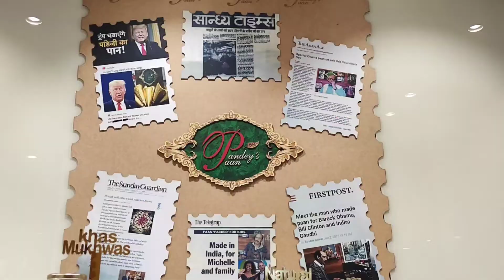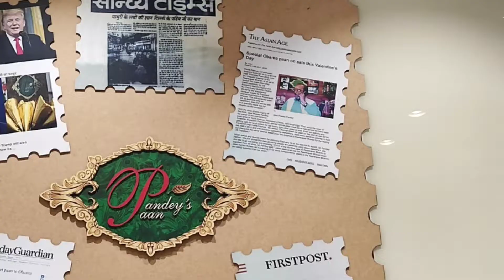Pandey Paan Shop | We Tried 70 Different Paan | Trump Paan | Obama Paan | Madhuri Paan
In Pandey Paan Shop We Tried 70 Different Paan Including Trump Paan | Obama Paan and Madhuri Paan.

In Pandey Paan Shop you will get more than 70 different verity of Paan. And They still working on New development.

Two things I like the most of this Pandey Paan Shop
1. Behavior of Shop owner. It was great and they way they talk like very soft. They will explain you about the each and every paan. If needed or if you will ask.
2. The price of the paan, they don't take any kind of advantage of Monopoly, This is the only shop who serve the paan in Parliament even then they have minimum and pocket friendly cost of paan.

Price of Pandey paan is  Min 50 Rs and  Max 100 Rs. And In this price you will get exactly same quality and taste of paan. Which they serve in Parliament house.

I strongly recommend to visit once and enjoy the taste of India.

Here I cover the topic:
1. Location of Pandey Paan shop.
2. History of Pandey Paan Shop.
3. Making of Paan in Pandey paan shop
4. Taste of Paan in Pandey paan shop.
5. Price of Paan in Pandey paan shop.